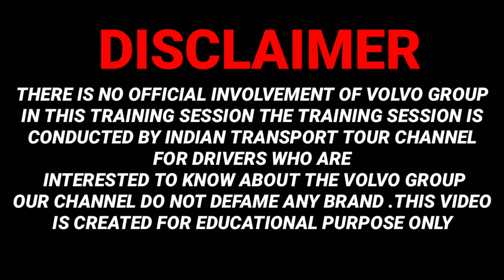VOLVO BUS TRAINING PART 1 | INTRODUCTION OF VOLVO GROUP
IMAGE CREDITS -
BISWAJIT SVM CHASER